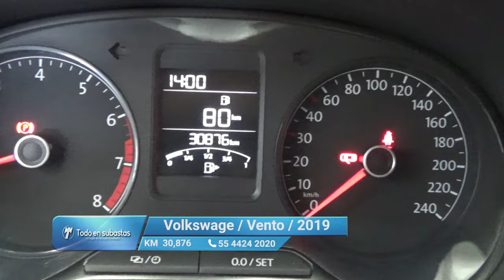Volkswagen / Vento / 2019 - 11210